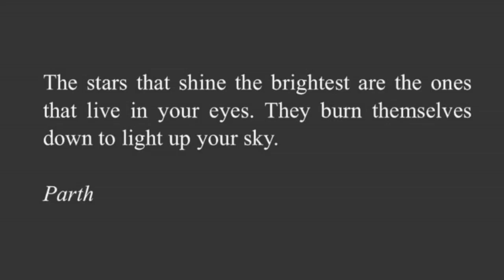Ramas bun,suflet frumos!💕o sa te iubim vesnic😭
💟Sorin Pirnau(Fafy)💕